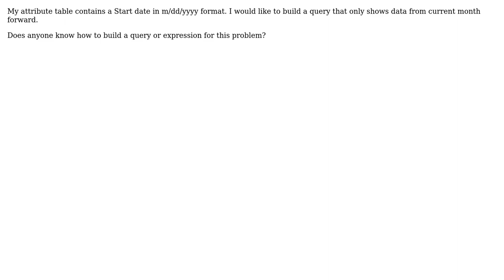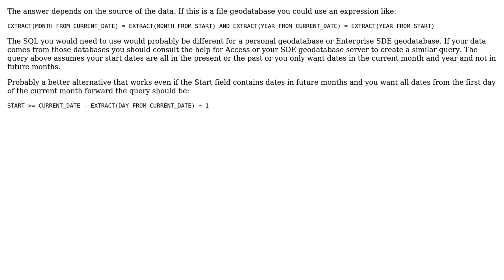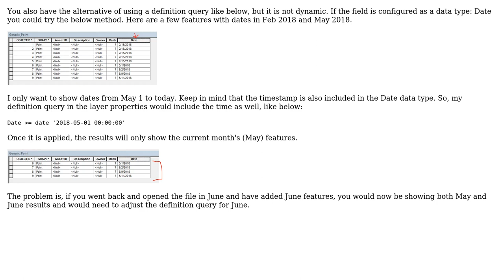GIS: Using ArcGIS definition query for dates? (2 Solutions!!)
GIS: Using ArcGIS definition query for dates?

With thanks & praise to God, and with thanks to the many people who have made this project possible! | Content (except music & images) licensed under CC BY-SA | Music | Images & others | With thanks to user Shea user Richard Fairhurst user PolyGeo user MapHound and the Stack Exchange Network Trademarks are property of their respective owners. You are responsible for your own actions.